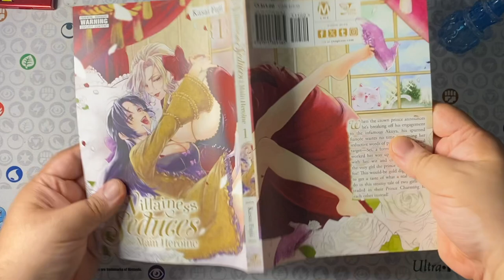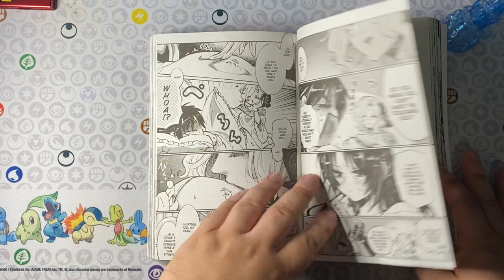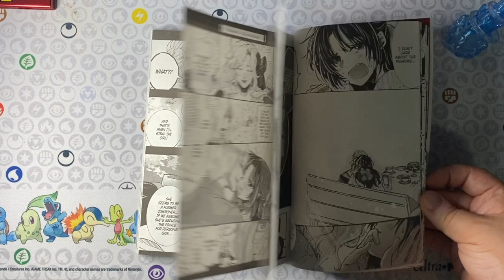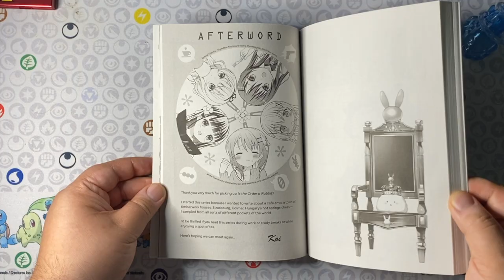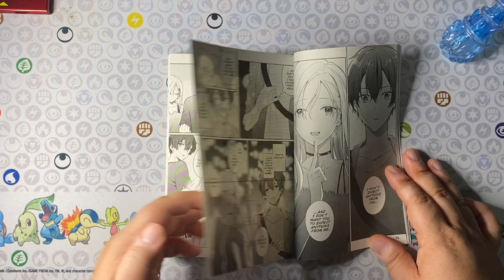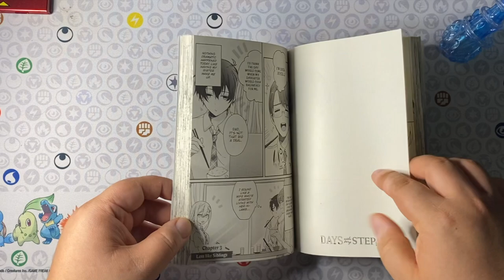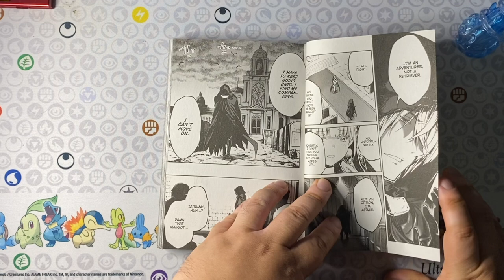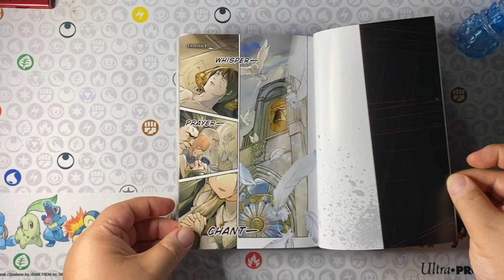Blade & Bastard, Is the Order a Rabbit?, Days With My Stepsister & More! | Manga First Impressions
Thanks to @yenpressofficial for sending these books my way!